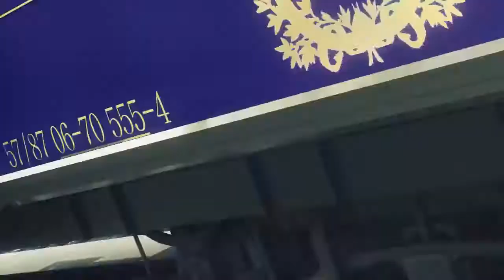ЭКСПРЕССОМ к МЕЧТЕ !